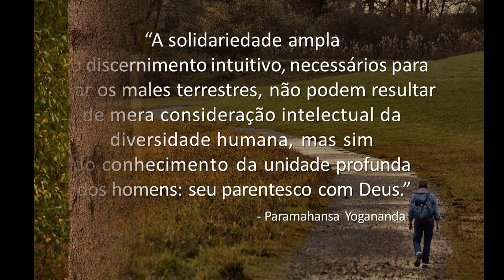Boa noite, Vida! (Paramahansa Yogananda)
“A solidariedade ampla e o discernimento intuitivo,
 necessários para curar os males terrestres, não
podem resultar de mera consideração intelectual
da diversidade humana, mas sim do conhecimento
da unidade profunda dos homens: seu parentesco com Deus.”
                                                            - Paramahansa Yogananda